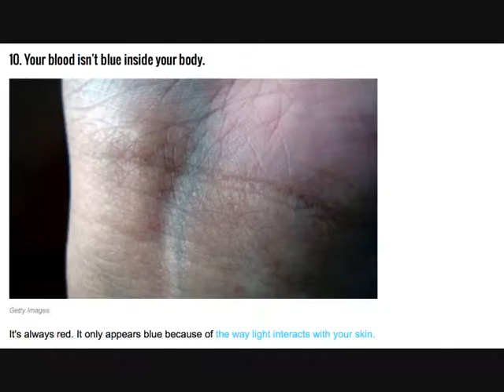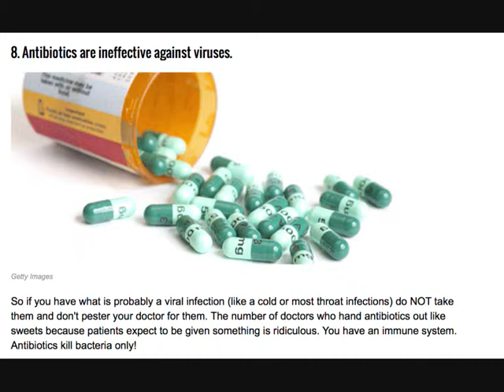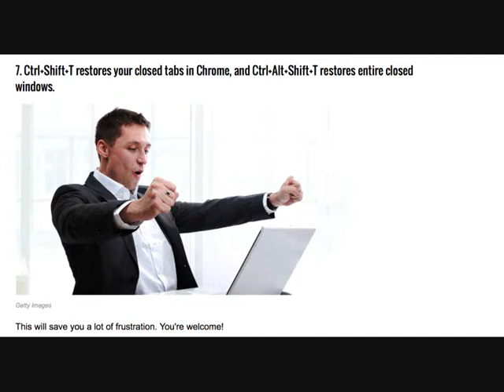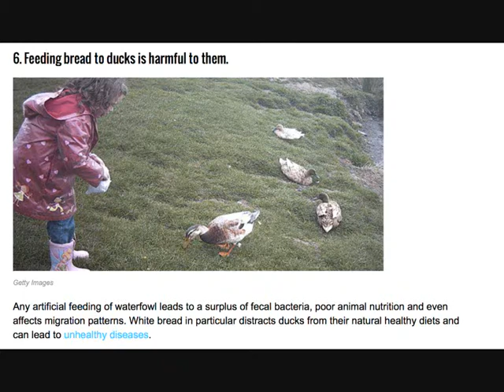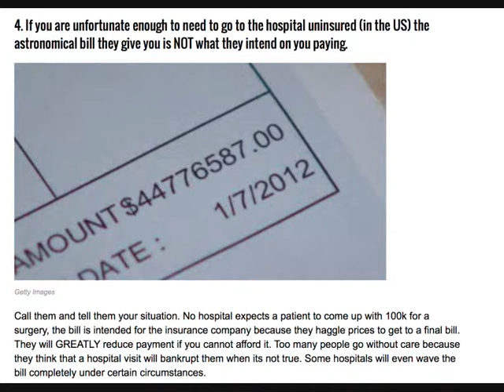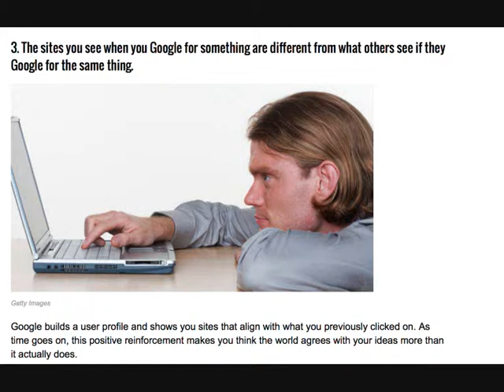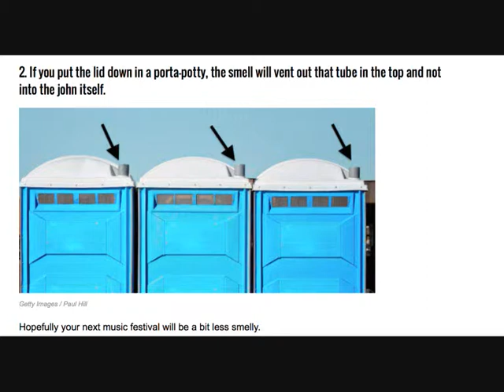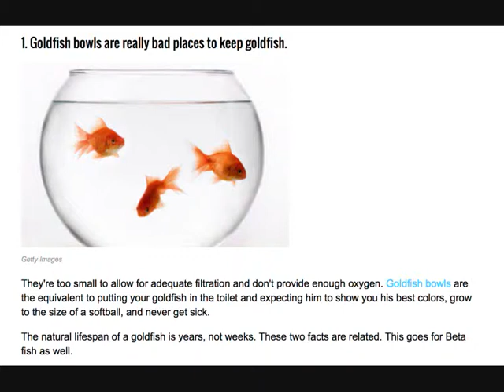The DAN BURY Show : Episode 3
3/6   Tonight’s guest is Tom Walden. On the show Tom and I talk about the Top 10 General Knowledge facts everyone should know, Soap Opera's and Is there life after death?